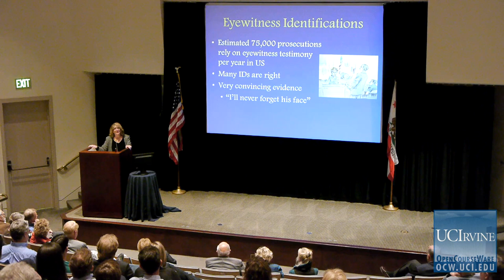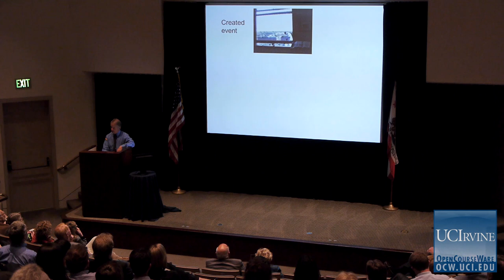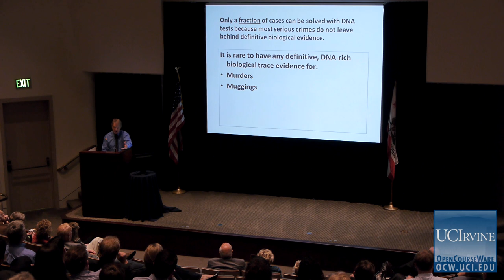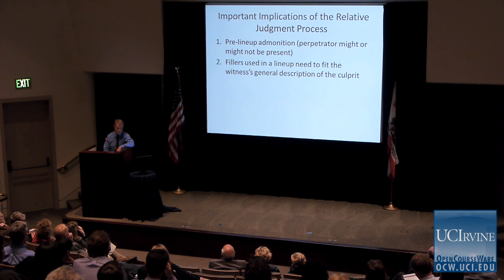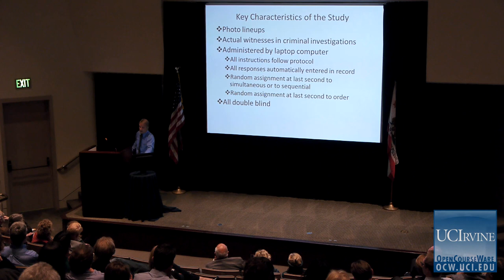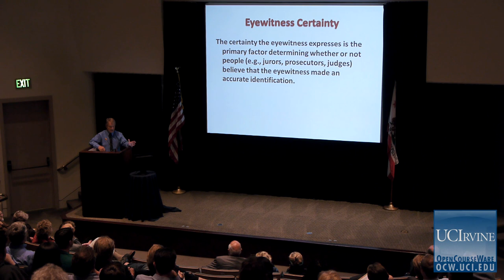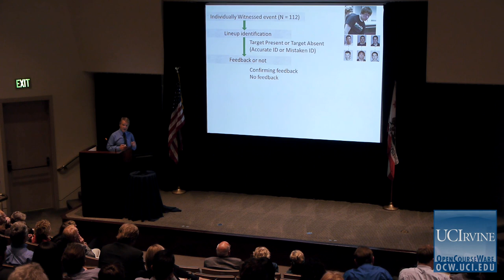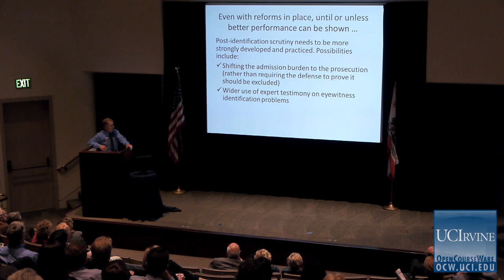Gary Wells: Using Science to Improve the Accuracy of Eyewitness Identification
Recorded Wednesday, April 25, 2012. Professor Wells is an internationally recognized scholar in scientific psychology and his research findings on eyewitness identification have been incorporated in standard text books in psychology and law. Wells has worked with prosecutors and police across the U.S. to reform eyewitness identification procedures.

For more information and access to courses, lectures, and teaching material, please visit the official UC Irvine OpenCourseWare